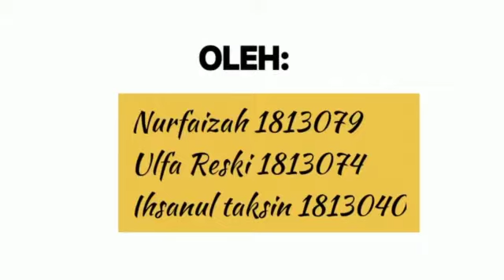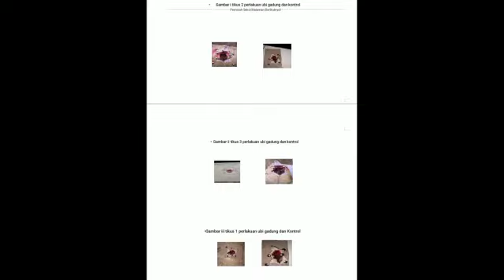Rodentisida Nabati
praktikum teknik pestisida dan aplikasinya